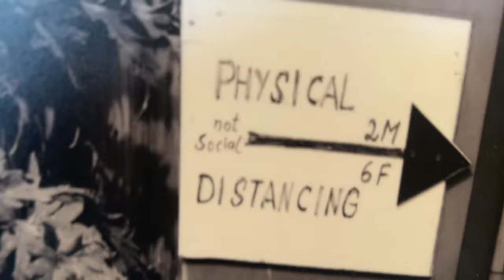Tony Fisher exhibition ONLY THE LONELY - EREWASH MUSEUM NOW!